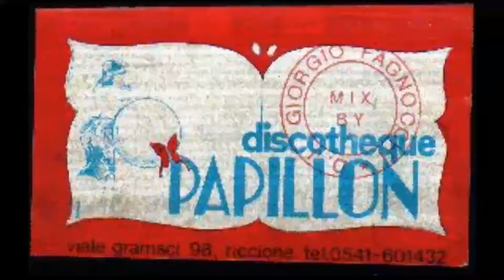DJ@MIXED TAPE PAPILLON GF 16-84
DJ: Giorgio Fagnocchi. Discoteca PAPILLON Riccione
recorded in 1984 PAPILLON G.F. 16-84